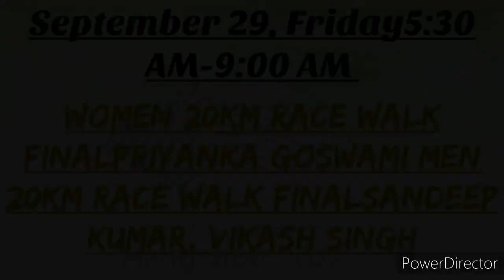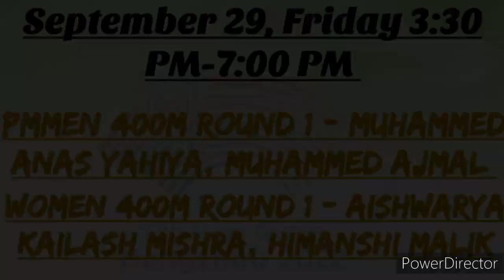asiangames2023 athletics schedule 400mtr medaltally Issbar100par 100mtr shortput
Asian games 2023 Hongzhou is going to start track and field event and India is one of the dominating party for this events and those looking to repeat the history of Jakarta asian games. Lets start AFTER ALL